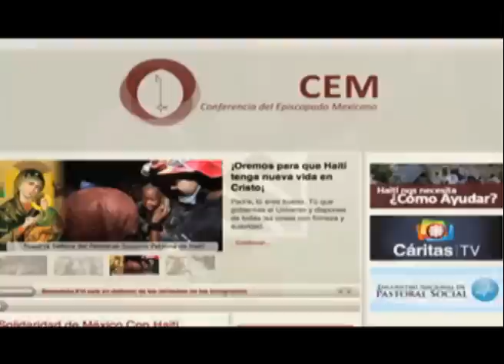Solidaridad de México con el pueblo de Haití ¡Vamos Juntos!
Al igual que en los sismos que sacudieron a México en 1985, la solidaridad internacional se hace presente ahora con nuestros  hermanos y hermanas de Haití.